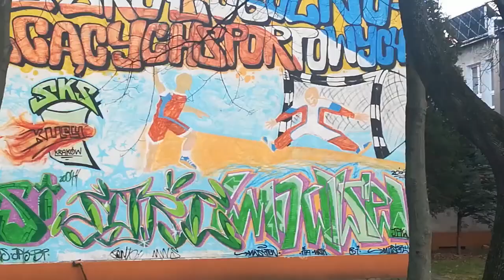AZS AGH Kraków - AZS Politechnika Świętokrzyska Kielce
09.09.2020 Mecz AZS AGH Kraków - AZS POLITECHNIKA ŚLĄSKA Kielce

Mecz miał jednego faworyta , lecz jego początek był dość wyrównany , walka bramka za bramkę była także skutkiem wielu trafień w słupki , poprzeczki a także dobrych interwencji bramkarskich . Przy Bramce Michała Rączki dla Kielczan na 6:6 była nadzieja na przeciągnięcie tej pierwszej fazy meczu na dłużej . W początkowej fazie meczu pomimo dobrej gry Kieleckiej drużyny nie udało się jej wyjść na prowadzenie także w wyniku dwóch szybkich bramek zdobytych przez Wojciecha Pecke .                                                        Po kilkunastu minutach gry sytuacja się klarowała i zmierzała do korzytnego dla Krakowian rozstrzygnięcia , chociaż kontaktowa bramka Mazura dla Politechniki Świętokrzyskiej w pewnym momencie gry budowała podwaliny dla walki Kielczan choćby o remis . Końcówka Pierwszej połowy to stabilna gra Gospodarzy przy większej przewadze punktowej , zniwelowanej do punktów czterech przez determinację drużyny z Województwa Świętokrzyskiego. Do przerwy wynik 14:10

Po przerwie 7:00 w zespole gospodarzy debiutuje Bramkarz Daniel Szot . Drużyna gospodarzy ma przed sobą ważny cel . Krakowianie stopniowo zwiększają przewagę , goście poprosili o czas . Po tej przerwie chwilowo Kielczanie nawiązują walkę , lecz z biegiem czasu to Krakowianie przy wyższym prowadzeniu wyprowadzają kontry zwiększając swoją przewagę przy wyniku 24:13 nokautują rywala . Potem przewaga punktowa rośnie , zupełnie zmianiając sytuację w meczu . Pomimo niekorzystnej sytuacji Kielczanie prezentują się momentami korzystnie w Końcówce meczu stającego się pokazem bardzo szybkiej gry .